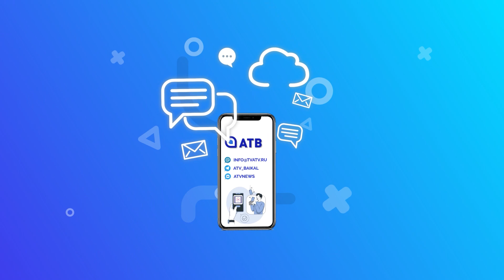Сопливая тачка, маленький счетовод и умный песик. Лучшие видео наших зрителей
«Сопливая» тачка, маленький счетовод и умный пёсик стали самыми популярными героями ваших мобильных репортажей на этой неделе.